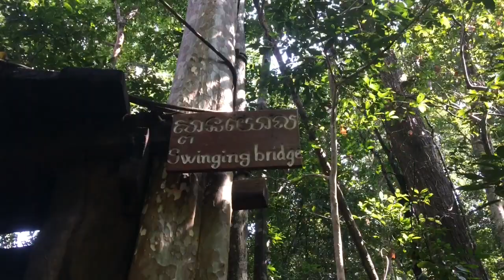ទេសភាពចំបក់ហោះ ខេត្តព្រះវិហារ ២០១៧ | Jombork Hors at Preah Vihea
ខេត្តព្រះវិហារ ចំបក់ហោះ SeunVichra Jombork Hors at Preah Vihea
ភូមិភ្នំដែក ឃុំរមណី ស្រុករវៀង ខេត្តព្រះវិហារ